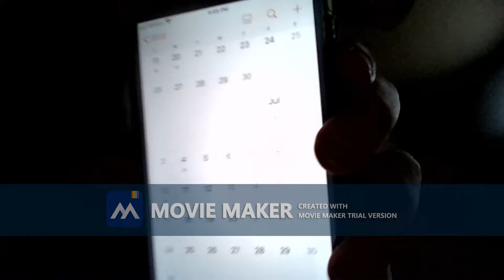Countdown to the 2022 Trip To Flagstaff (Version 2)